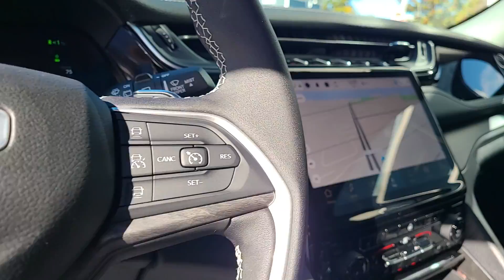2024 Jeep Grand_Cherokee_4xe Dartmouth, New Bedford, Fall River, Wareham, Fairhaven 21195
Silver Zynith New 2024 Jeep Grand_Cherokee_4xe  available in 42 State Road, Dartmouth, Massachusetts at Colonial South CJDR. Servicing the Dartmouth, New Bedford, Fall River, Wareham, Fairhaven, MA area.

2024 Jeep Grand_Cherokee_4xe  - Stock#: 21195

The #1 Volume HD Ram Truck Dealer in New England! Colonial South Chrysler Jeep Dodge  Our sales teams will be available to assist you with your vehicle needs. For our valued sales customers shopping online  our sales staff will assist in any way remotely to ensure your vehicle needs can be met. Our sales team members are prepared to work with you on any finance needs and value your trade-in from your home or office. Highlights of this 2024 Jeep Grand Cherokee 4xe include: Nav System  Moonroof  Heated Seats  Power Liftgate  4x4  Turbo Charged Engine  WHEELS: 20  X 8.5  MACHINED PAINTED A.  ENGINE: 2.0L I4 DOHC DI TURBO PHEV  TRANSMISSION: 8-SPEED AUTOMATIC 8P75P.  Panoramic Roof. br /br /WHY BUY FROM USbr /*Due to daily market and supply based price fluctuations  please contact dealer for actual price which may be more or less than actual MSRP. br /br /OPTION PACKAGESbr /WHEELS: 20  X 8.5  MACHINED PAINTED ALUMINUM Tires: 265/50R20 BSW A/S LRR  ENGINE: 2.0L I4 DOHC DI TURBO PHEV (STD)  TRANSMISSION: 8-SPEED AUTOMATIC 8P75PH PHEV (STD). br /br /br /